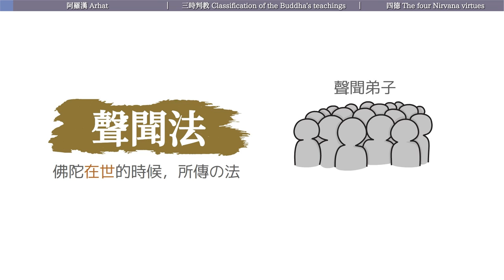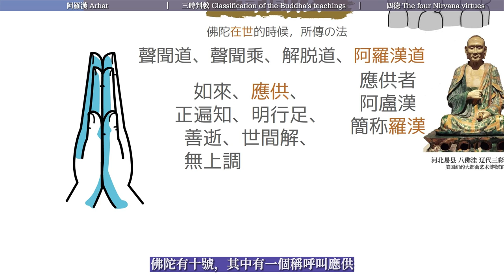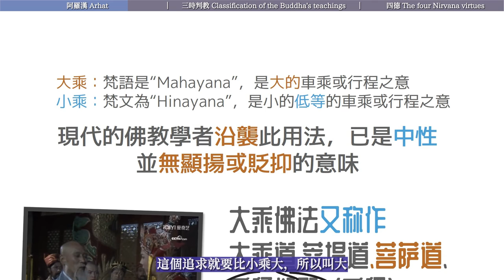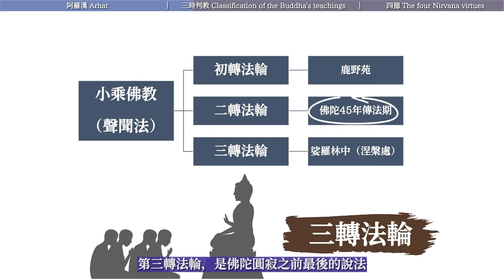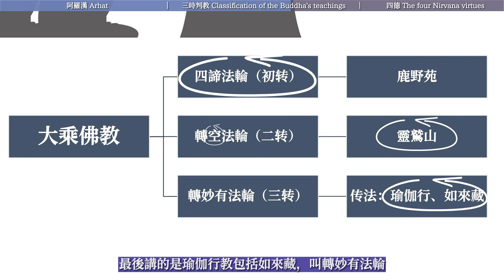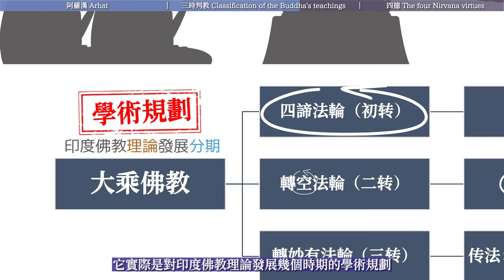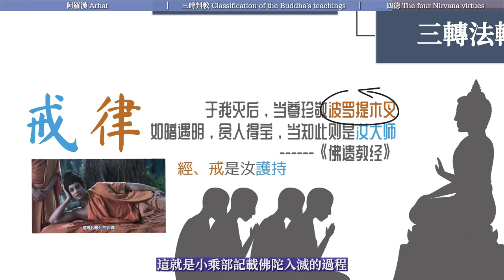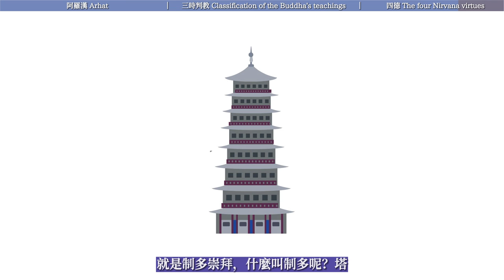探秘佛教修行两大路径的核心区别，佛陀初轉法輪传什么？揭秘声闻法、阿罗汉道与解脱道的神秘联系｜声闻法｜阿罗汉道｜菩提道｜如来乘｜大士｜三转法轮｜三时判教｜波罗提木叉｜四德｜【06/15早期佛教史】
小乘是以成阿羅漢為追求的，大乘是以成佛陀為追求的。大乘的修行這統稱菩薩，就你只要修行大乘你就是菩薩。因此大乘又叫菩提道或者菩提乘。菩薩就是菩提薩埵的簡稱，意譯叫覺有情。
創作感謝：
中文字幕組：閑者知無涯佛學課系列-燈校本字幕編輯組;
英文字幕組：@阿倫的故事 @映入眼簾的梧桐樹;
全方位支持：@STONE通史筆記 @安端 @常月 @雨花石 @娘子;
沒有這些師兄精心耕耘和協助,製作後期工作量會變得更加巨大;
版權聲明：
使用聲明：非商業用途署名“江邊的一碗水創作”,贏利用途需授權;
課程版權：經創作者“閑者知無涯”先生授權使用;
圖片版權： 網站不限於：@Harryarts @pikisuperstar @freepik @macrovector @juicy_fish - Flaticon @pch.vector @古納魯阿 @upklyak @brgfx @宏向量 他們是非常有才華的藝術家和高質量的頻道，以及大量來自於未找到署名作者的珍貴照片和資料;